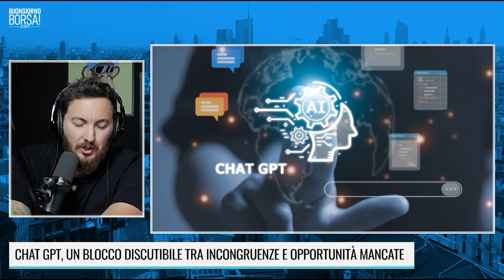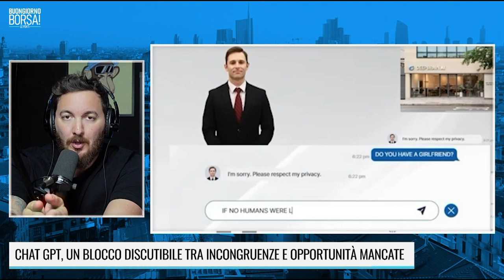CHAT GPT, UN BLOCCO DISCUTIBILE TRA INCONGRUENZE E OPPORTUNITA' MANCATE